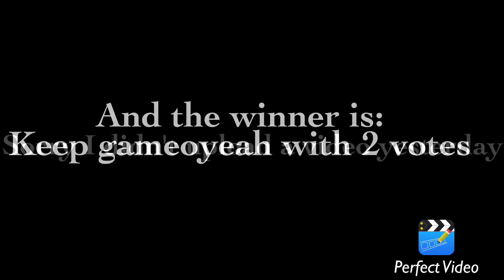Name change contest results